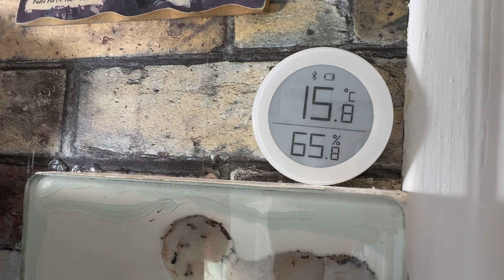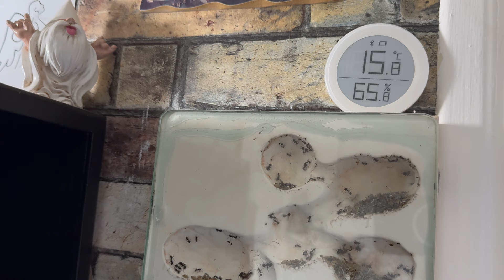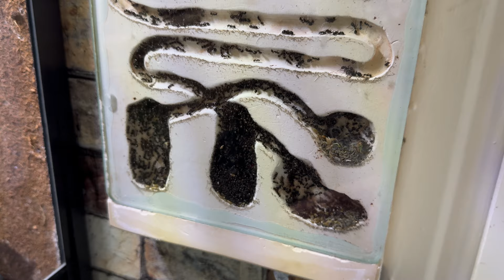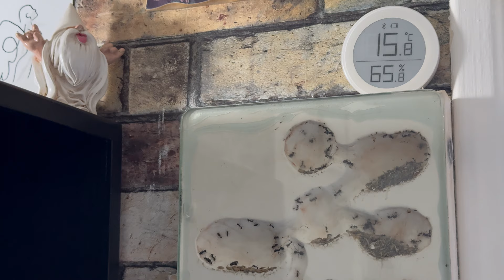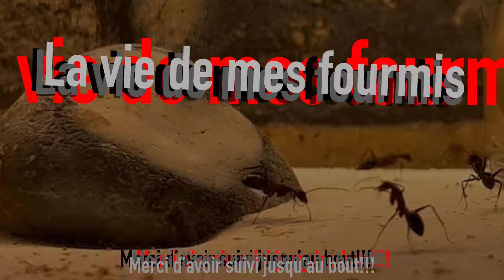Est-ce que je mets mes Messor barbarus en diapause, et comment?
Salut à tous et bienvenue sur La vie de mes fourmis ! 👋🐜

Si vous trouvez fascinant le monde des fourmis, vous êtes au bon endroit !
Votre intérêt et votre soutien sont essentiels pour le développement et l’élevage de nos petites protégées.
Si vous souhaitez contribuer davantage, considérez un petit don sur ma page Tipeee.
Chaque geste compte et fait une réelle différence ! 💚

Attention : Il semble que YouTube ait tendance à désabonner certains utilisateurs.
Si vous êtes déjà abonné, vérifiez que vous l’êtes toujours.
Cela m’affecte, ainsi que d’autres chaînes que je suis fidèlement !

Vous avez des questions ou des commentaires ?
Votre avis est précieux, alors n’hésitez pas à partager vos pensées en commentaire.
Votre interaction enrichit notre communauté ! 💬

Un grand merci à ​⁠​⁠​⁠​⁠mon ami Nym pour la musique qui rythme nos vidéos. 🎶🤘🏻🔥